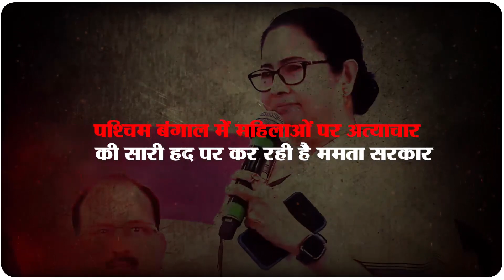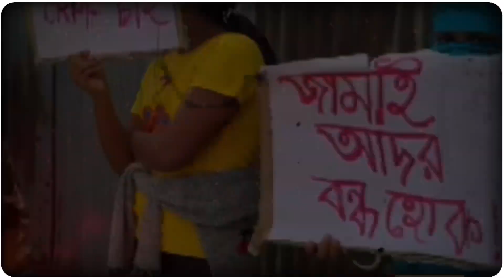ମମତା ସରକାର ସମସ୍ତ ସୀମା ଅତିକ୍ରମ କରୁଛନ୍ତି | ପଶ୍ଚିମବଙ୍ଗର ହିନ୍ଦୁ ମହିଳାମାନଙ୍କ ଉପରେ ଅତ୍ୟାଚାର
ମମତା ସରକାର ସମସ୍ତ ସୀମା ଅତିକ୍ରମ କରୁଛନ୍ତି | ପଶ୍ଚିମବଙ୍ଗର ହିନ୍ଦୁ ମହିଳାମାନଙ୍କ ଉପରେ ଅତ୍ୟାଚାର | Atrocities on Hindu women in West Bengal | Mamta government is crossing all limits | @suyangpravachannel5720